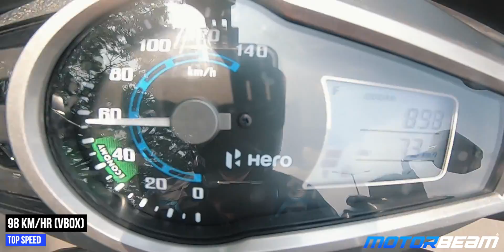Hero Glamour BS6 - Kharidni Chahiye Ya Nahi? | MotorBeam हिंदी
Hero Glamour ki BS6 model ab kaafi mehengi ho chuki hai lekin powerful bhi. 125cc category me Hero ki taraf se ye ek premium offering hai. BS6 update me naya styling update bhi mila hai lekin kya aapko ye motorcycle kharidni chahiye ya nahi? Hum aapko batate hai aaj ke video mein.